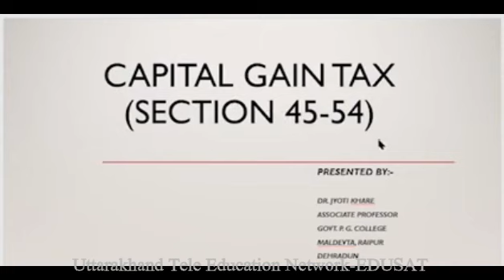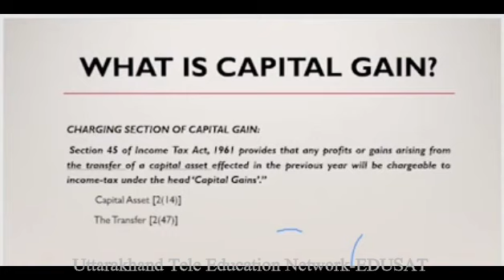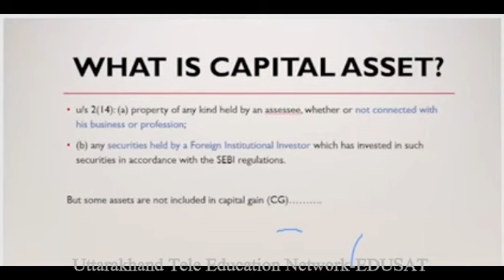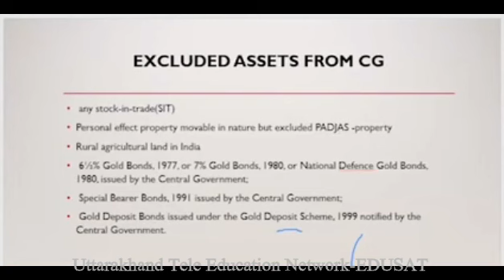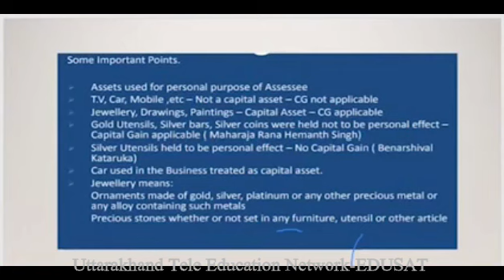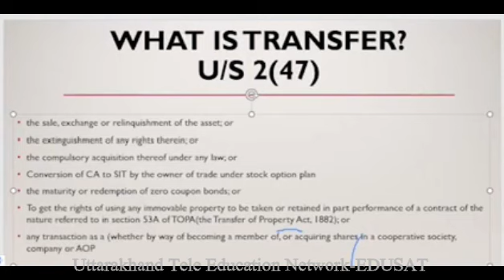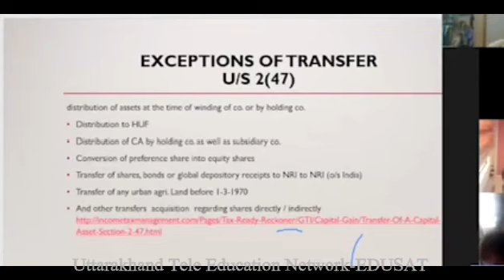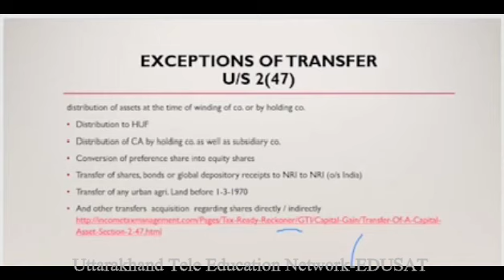Income Tax- Capital Gain Part 1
B.Com IV Semester